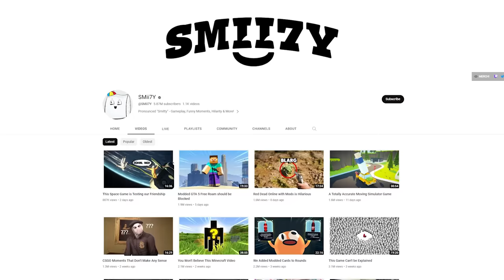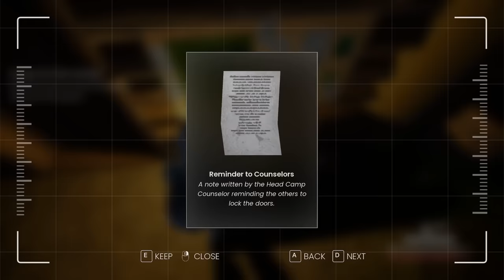Hunting Mythological Creatures was a Horrible Idea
A Day Out is a game where you hunt monsters... but maybe we were the monsters all along.